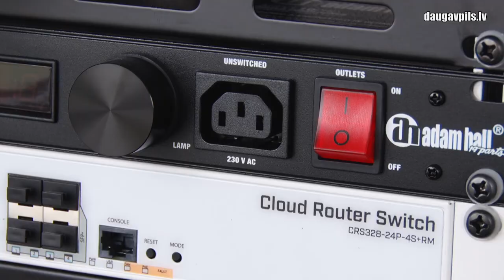Продолжают модернизировать спортивные базы Даугавпилса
В Даугавпилсе, несмотря на ряд действующих ограничений на проведение спортивных мероприятий и тренировок, продолжается модернизация спортивной инфраструктуры, направленная на улучшение условий для занятий спортсменов. Этот процесс происходит сбалансированно, думая о различных видах спорта, а также о физическом здоровье жителей города.